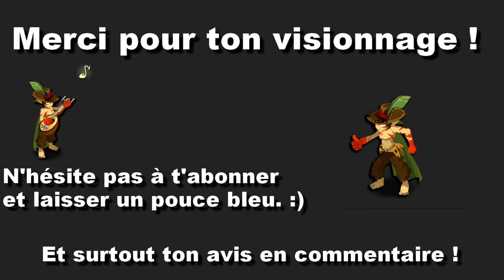「 Dofus 」L'air mythe - Hurlements de rire - 2.42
Troisième quête pour "Retour aux sources" !

Bon visionnage :)